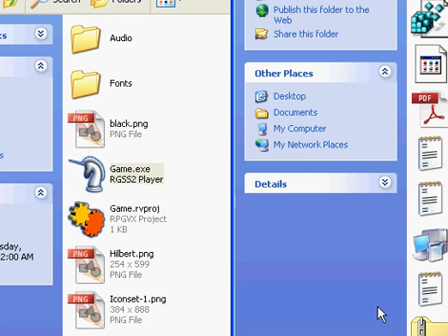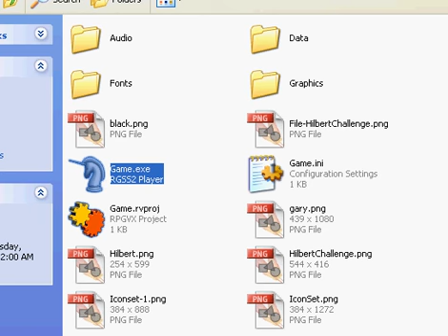Pokemon SRPG v.02 Demo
8/1/2012: new version out!